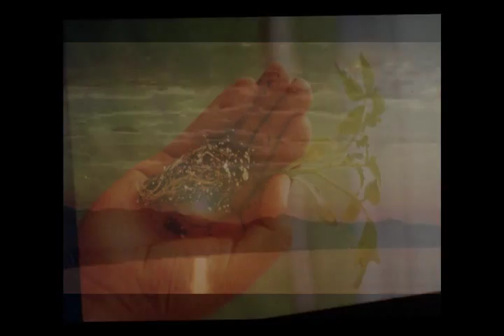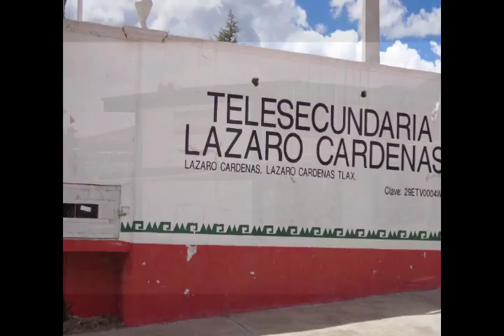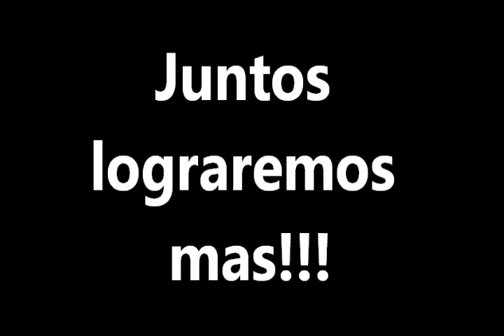Lázaro Cárdenas, Tlax. 2013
Observen el video, esta muy bonito, nos muestra muchas cosas lindas de nuestro municipio: Lázaro Cárdenas!!
Desde su campo, su gente trabajadora, sus tradiciones... en fin todo por lo que se ha luchado y trabajado por años y por lo mismo tenemos que estar orgullosos!! :)
Nuestro candidato del PRD (Partido de la Revolución Democrática) Amado Rodriguez Cervantes tiene conocimiento y experiencia de que trabajando se han logrado muchas cosas y de que aun faltan muchas cosas por hacer, pero trabajando se va a lograr mas!!
Amado Rodriguez Cervantes, con todo su equipo de trabajo y con el apoyo de la gente, todos en conjunto lograremos mas!! Por nuestro municipio!

Junio 2013